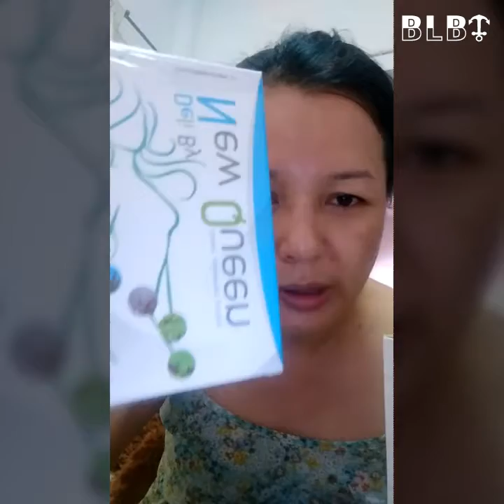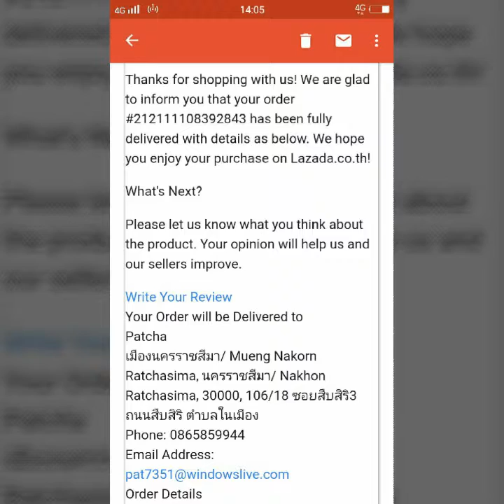สั่งสินค้าออนไลน์ ได้สินค้าเร็วหรือช้า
สั่งสินค้าออนไลน์ ได้ช้าหรือเร็ว มาดูเหตุผลแต่ละท่านกันค่ะ